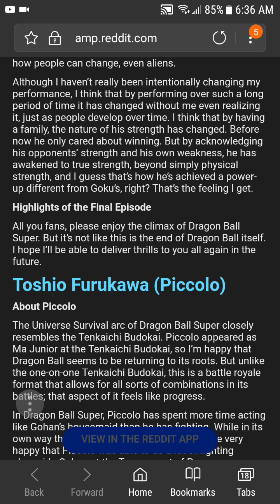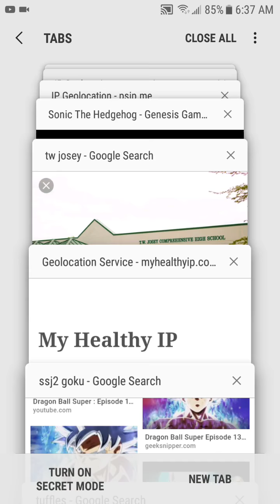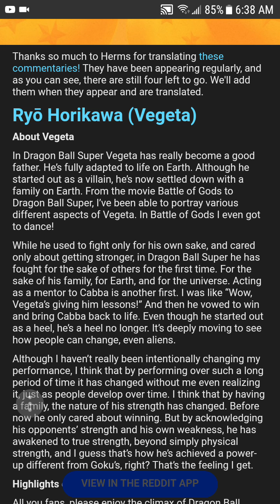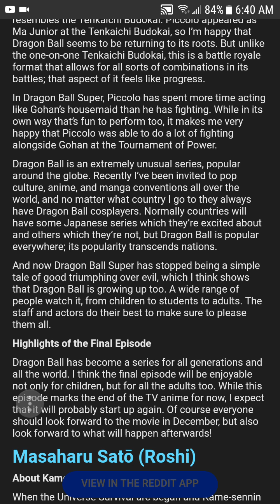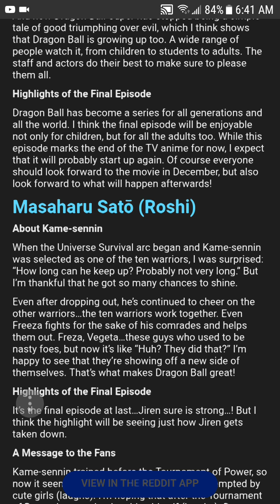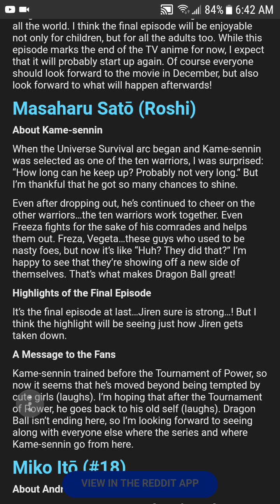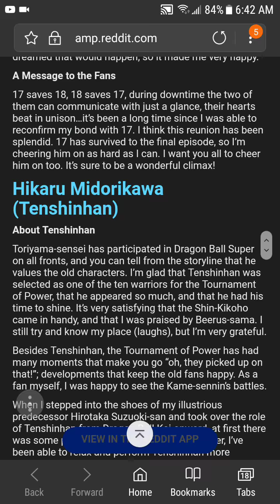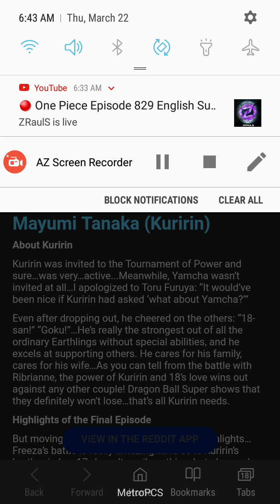HUGE NEWS!!! IS DRAGON BALL RETURNING SOON HIGHLY POSSIBLE!!!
also thanks herms98 for translating